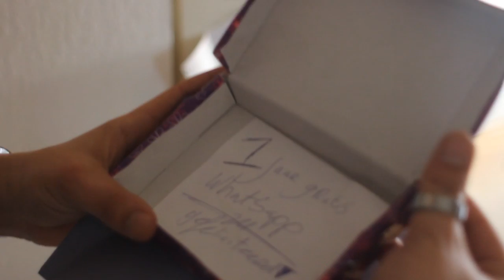Whatsapp in het echte leven.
↓ Meer in de beschrijving!  ↓

Iedereen kent het, iedereen heeft het.. naast platjes dan.. het gaat in ieder geval om Whatsapp, die chat-app gevuld met emoji's spraak berichten en selfies van familie leden. Leuk! Daarom vandaag dit allemaal... in het echte leven!